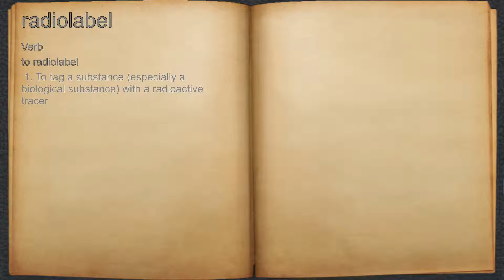What does radiolabel mean?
A spoken definition of radiolabel.

Intro Sound:
Typewriter - Tamskp